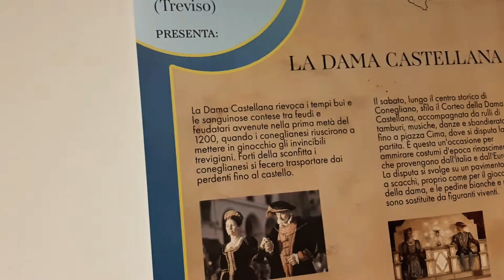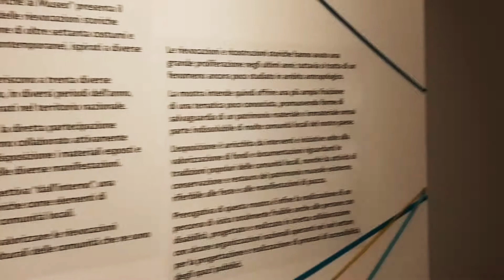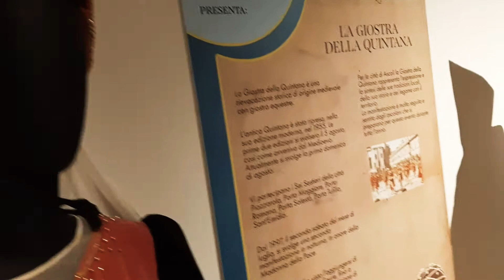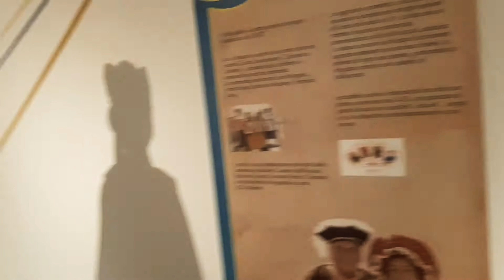Il Museo delle Arti e Tradizioni Popolari a Roma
I costumi medievali che rivivono in occasione delle feste popolari nei borghi più belli d'Italia. Servizio di Maria Serena Patriarca